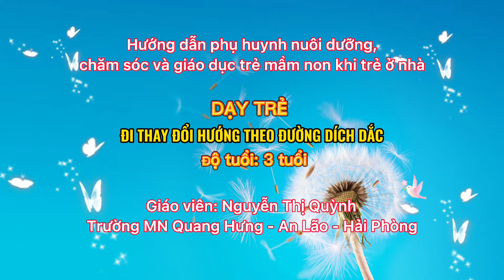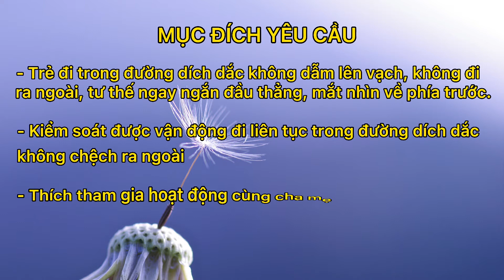Đi thay đổi hướng theo 3-4 điểm dích dắc, GV Nguyễn Thị Quỳnh, MN Quang Hưng, An Lão, HP